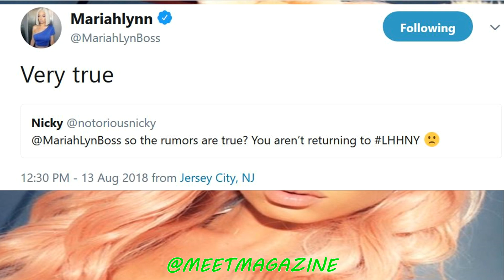Mariah Lynn QUIT Love and Hip Hop New York Season 9! Won't return to the show!